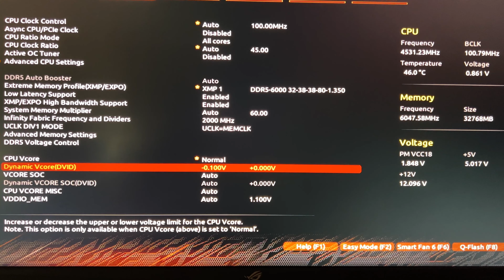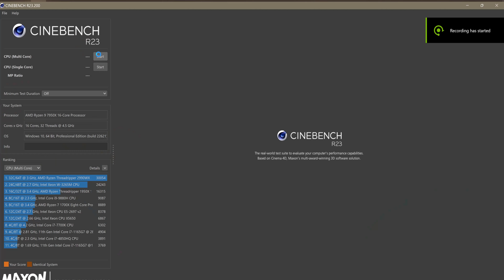How to undervolt and overclock 7800X3D 7950X 7900X 7700X 7600X 7950X3D Best Temp and Performance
How to achieve lower temperature with undervolting and overclocking with every Ryzen 7000 – Zen 4 CPU and every CPU cooler – air coolers included. This tuning tutorial works with Ryzen 9 7950X, Ryzen 9 7900X, Ryzen 7 7700X and Ryzen 5 7600X and the new 7950X3D, 7900X3D. For the lower end models like 7700X and 7600X you need only to change the PPT/TDC/EDC limit in to video to more restricted one.  ALL SETTINGS ARE PERFECTLY STABLE. You can play with them which can lead to even better temp and performance but keep in mind the stability.